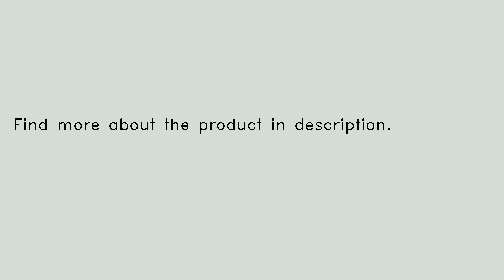Original Magnetic Keyboard for Cube iWork10 Pro Tablet